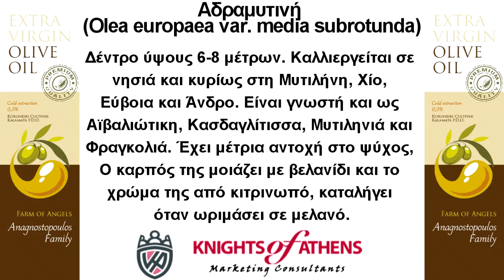Αδραμυτινή | Olea europaea var. media subrotunda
Αφιέρωμα από τον Κωνσταντίνο Ρούπα , Σύμβουλο Marketing
Δέντρο ύψους 6-8 μέτρων. Καλλιεργείται σε νησιά και κυρίως στη Μυτιλήνη, Χίο, Εύβοια και Άνδρο. Είναι γνωστή και ως Αϊβαλιώτικη, Κασδαγλίτισσα, Μυτιληνιά και Φραγκολιά. Έχει μέτρια αντοχή στο ψύχος, Ο καρπός της μοιάζει με βελανίδι και το χρώμα της από κιτρινωπό, καταλήγει όταν ωριμάσει σε μελανό.